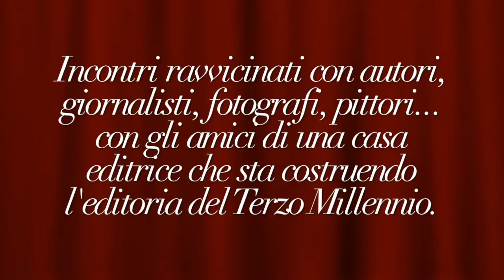Il Salotto delle Idee di Simonelli Editore - Centoventiduesima Puntata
21 Febbraio 2019
Il Piacere di Conversarse con il mitico Giò Belli che con le sue foto per il neonato settimanale AMICA creò negli Anni Settanta il look vincente per le immagini di moda. Una conversazione con un pizzico di amarcord ma anche carica di molte suggestioni e stimoli di crescita per quelli, fra i più giovani, arsi dal sacro fuoco di fare e creare.